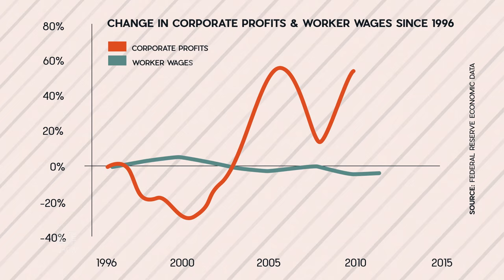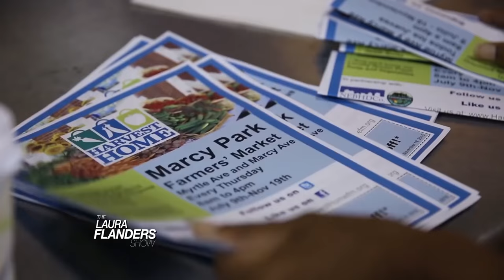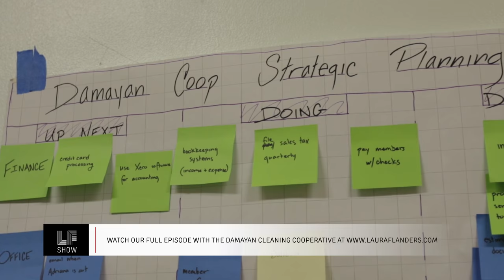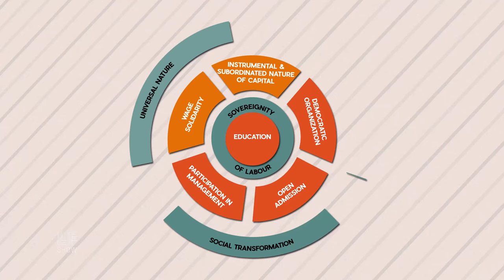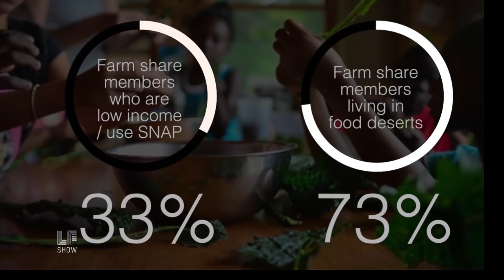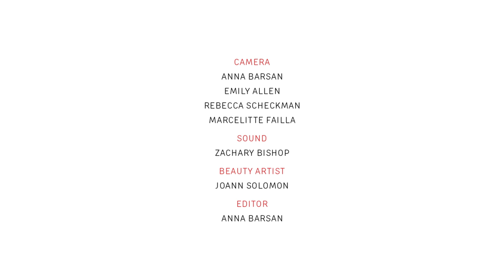Capitalism, Raced & Gendered: Rick Wolff & Farah Tanis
Capitalism looks different to those who were once commodities, and that has implications for how we build a future not based in domination.

In this conversation, Laura talks with Farah Tanis, executive director of Black Women's Blueprint and Marxist economist, Professor Richard Wolff, about late capitalism, early democracy,  the crisis that gave rise to Donald Trump’s election and what might come next, if we take seriously the task of erasing race, gender and other disparities. Solidarity economy models exist across all cultures, times and traditions, points out Tanis, and those models had to be “unlearned” says Wolff. Can we learn anew, together? Tanis and the Black Women's Blueprint recently hosted the first Truth and Reconciliation Commission on Black women and sexual assault in the U.S. Dr. Richard Wolff is a Marxist economist, professor, and the founder of Democracy at Work. His new book, Capitalism's Crisis Deepens, is out now.